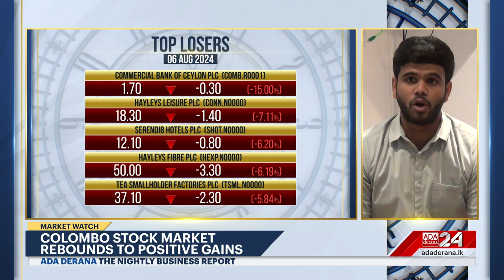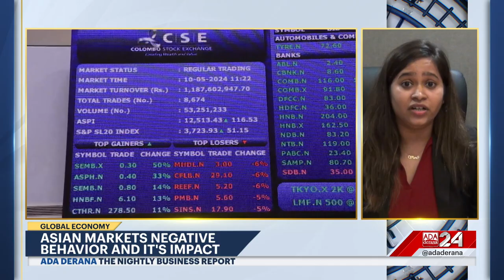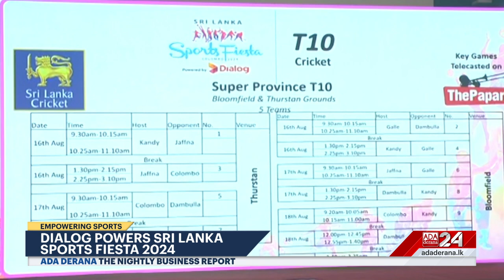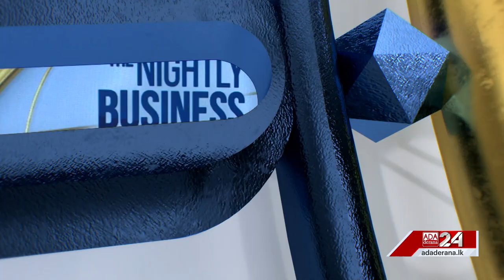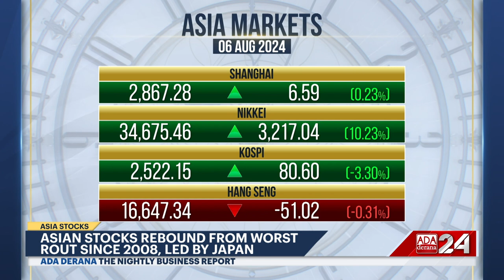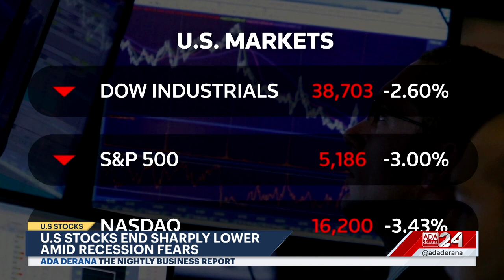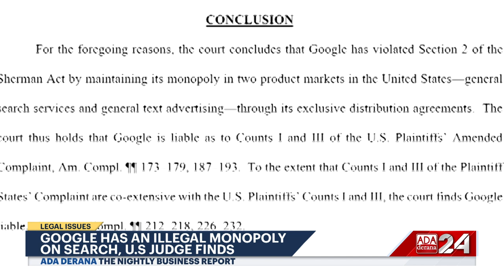The Nightly Business Report | 06th August 2024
➡️ SL signs ADB budget support loan
➡️ New gazette notification issued
➡️ CSE rebounds to positivity
➡️ Google faces legal chaos